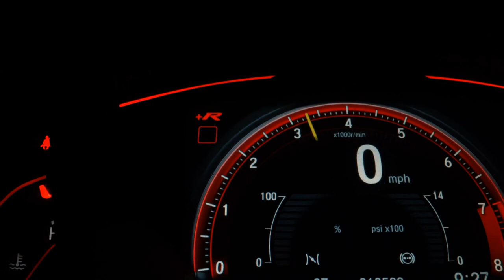CHEVROLET PRISMA - 2009 - Franca/SP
D&A AUTOMÓVEIS
 Aqui você encontra uma grande variedade de carros de qualidade e procedência,
 que vai trazer conforto e segurança para você e toda família...
 dividimos em ate 21X NO CARTÃO
 Av: Doutor Hélio Palermo 3772...
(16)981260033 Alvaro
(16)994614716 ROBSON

Um excelente carro para você e toda sua família,com vidro elétrico ,trava elétrica,direção hidráulica e Ar-condicionado super gelado.
 Com rodas de liga leve e um porta-malas espaçoso
Um carro super confortável para suprir todos os gosto de sua família. Um verdadeiro carro para ser usado no seu dia dia e em todas as suas aventuras…

Dados do Veículo
Veículo: CHEVROLET / PRISMA 1.4 MPFI JOY 8V
Ano: 2009/2009
Combustível: FLEX
Portas: 4 PORTAS
Câmbio: Manual
Cor: PRATA
KM: 165.627

✅ Alarme
✅ Ar Condicionado
✅ Ar Quente
✅ Desembaçador Traseiro
✅ Direção Hidráulica
✅ Encosto de Cabeça Traseiro
✅ Rádio
✅ Travas Elétricas
✅ Vidros Elétricos
✅ Trio Elétrico
✅ Porta Copos
✅ Rádio USB